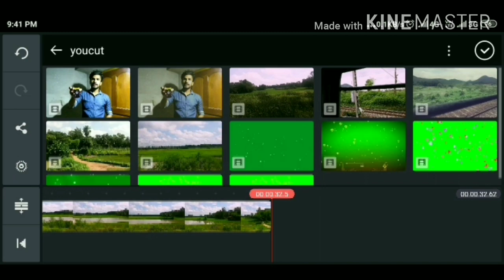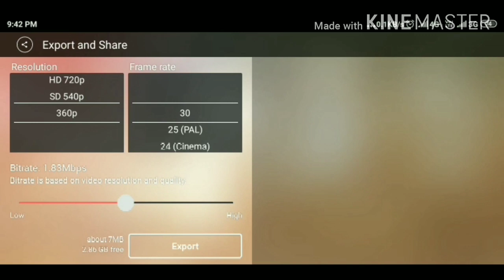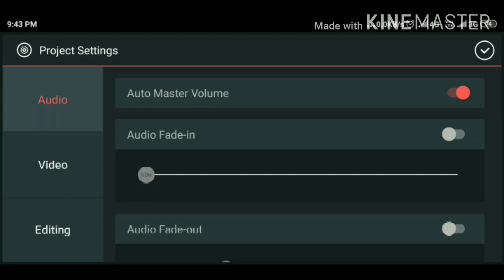0/low MB to High quality video export from Kinemaster try it first 🔥🔥🔥👌👌👌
0/low MB to High quality video export from Kinemaster  try it first 🔥🔥